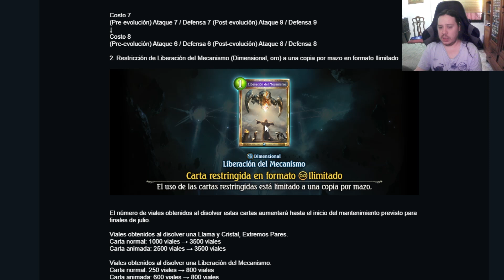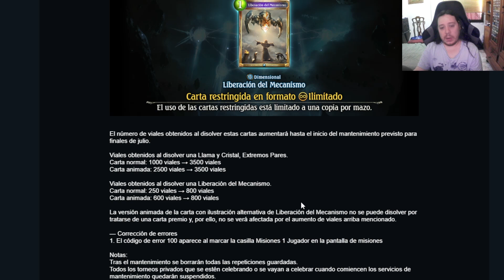😊😊😊Ahora si aguantas SALE UN DRAGON😊😊😊 Forestal Control. Shadowverse en español. Gameplay PC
00:00 Nerfs
2:28 Decks
4:18 Gameplay

!Mi twitter!

¿Quieres que los demas vean tus grandes jugadas?
Unete al gremio YoritomoYT y compartelas. !Yo las comentare en un video!
ID del Gremio: 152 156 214

Saludos viajeros soy Yoritomo y este mi canal de gameplays en el que subo muchos videos (sobre todo de Shadowverse シャドウバース), no soy el mejor jugador, ni el que mejor edita, ni el mas gracioso pero disfruto mucho jugando y trayendo contenido a youtube. Sed bienvenidos y disfrutad ^^.